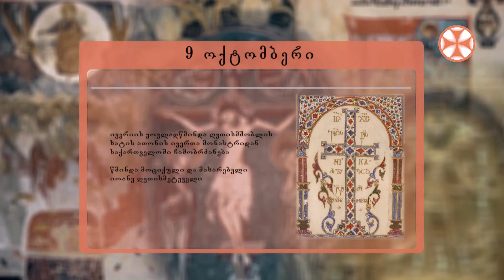საეკლესიო კალენდარი (9 ოქტომბერი, 2020 წ.)